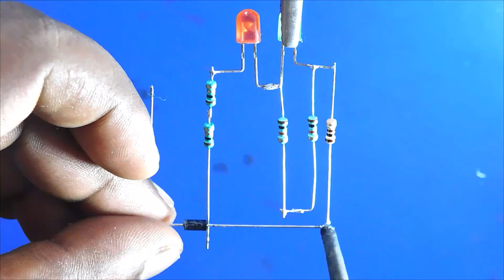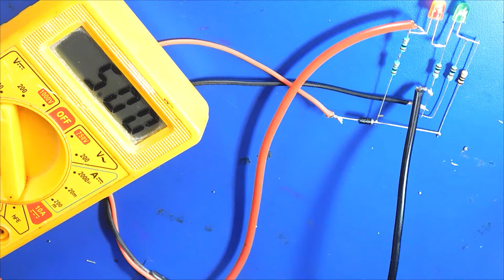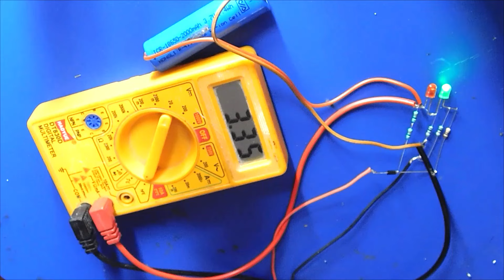3.7 Volt Battery Charging and Cutoff indicator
3.7 Volt Battery Charging and Cutoff indicator Circuit | lithium Battery Charger